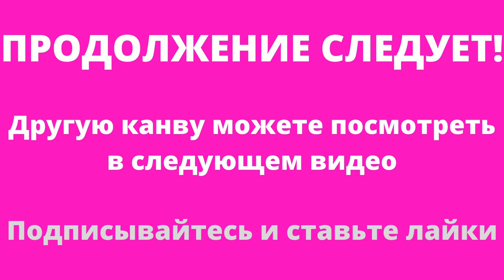Продаем канву с нанесенным рисунком COLLECTION D*ART (10)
Предлагаю вашему вниманию канву с нанесенным рисунком COLLECTION D*ART - вы можете  купить эту канву и  создать прекрасные картины для своего дома. Также по этой канве многие вышивают бисером и получается еще лучше чем нитками.
мои плейлисты:
Шитье - мое хобби
Бесплатно скачать
вышивка - моя любовь
Вязание спицами
Вязание крючком
Рукоделие от Ирины
Своими руками
Продажа журналов